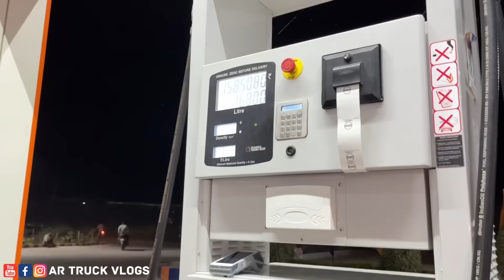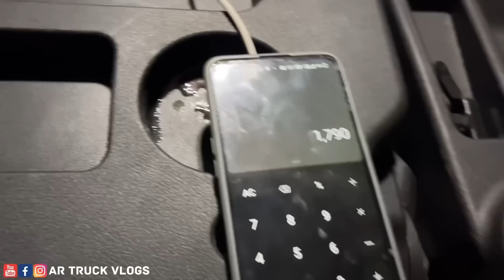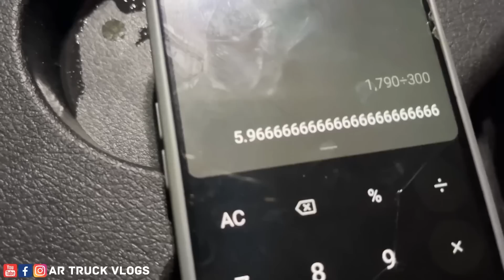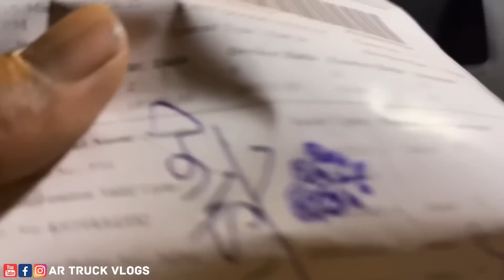ಮಧ್ಯಪ್ರದೇಶದ ಘಾಟ್ ನಲ್ಲಿ ಡ್ರೈವಿಂಗ್ | ನಮ್ಮ ಬೆಂಗಳೂರುನಲ್ಲಿ ಕೂಡ ಇಷ್ಟೊಂದು ಟ್ರಾಫಿಕ್ ಇರಲ್ಲ